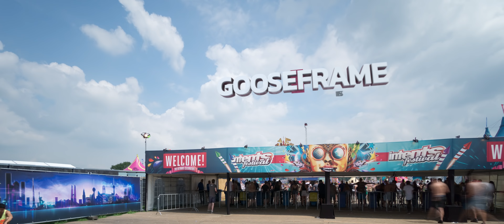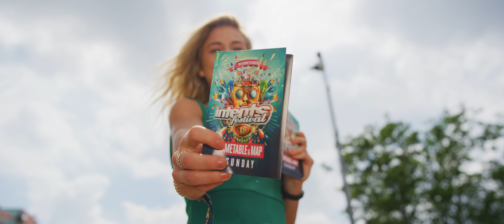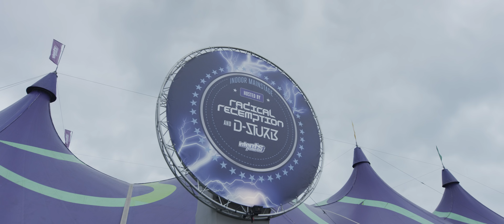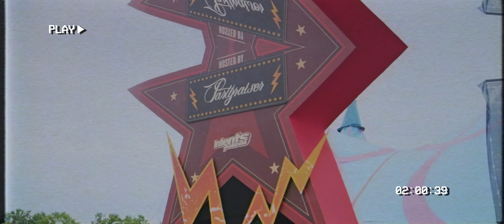Intents Festival 2018 - Aftermovie - The Ultimate Celebration!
15 years of Intents Festival. 15 years of unforgettable moments, ground-breaking show elements and mind-boggling entertainment; all fuelled by the unstoppable energy of the most fanatical party people in history. Ladies and gentlemen, we are delighted to invite you into our universe of magical madness. Hop onto the rollercoaster of insanity that takes you on a magical tour of nature's lost treasures, timeless mysteries and the countless unforgettable memories we have all shared during 15 years of the Intents Festival.

The ingenious party mind is ready to take control of the nature of our very existence. By collecting valuable data from each and every Intents element from across the years, the result is a recipe for the perfect festival; a formula for the feast of all feasts; a master plan for: The Ultimate Celebration!